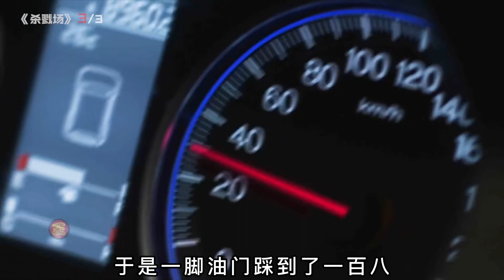真實事件改編!一場叢林的生死逃亡,看著真讓人揪心!